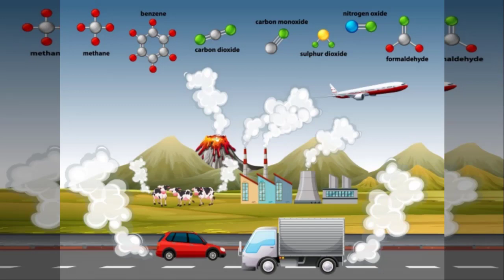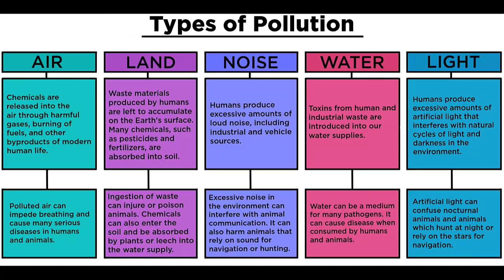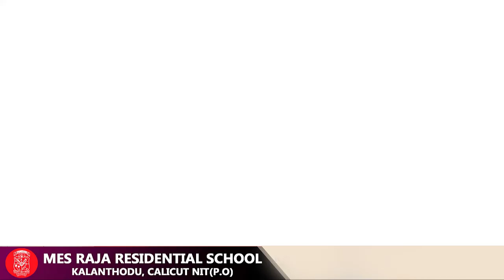NATIONAL POLLUTION CONTROL DAY-2021